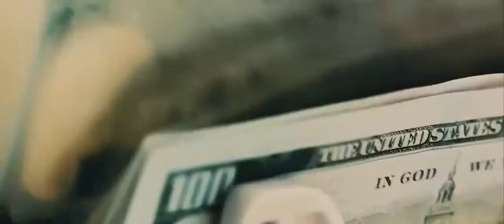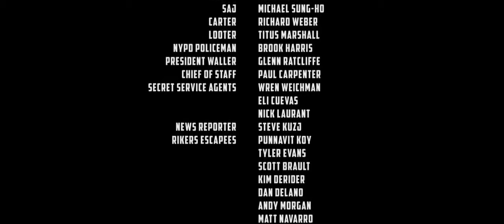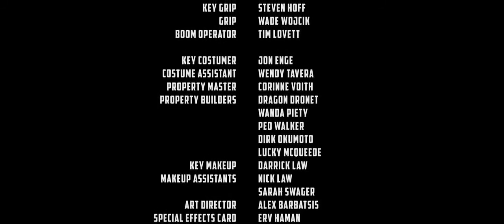Tom Clancy´s The Division - Agent Origins - Echter Film - Live Action Short Film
Tom Clancy’s The Division ist ein MMO-Shooter von Ubisoft. Der Titel ist am 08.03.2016 für PC, Playstation 4 und die XBox One erschienen. Spieler finden sich in einem winterlichen New York wieder, in dem die Menschen um ihr nacktes Überleben kämpfen. Ein Virus wurde freigesetzt, das öffentliche Leben ist zum Erliegen gekommen, die Zivilisation zusammengebrochen. Spieler schlüpfen in die Rolle eines Angehörigen der Spezialeinheit „The Division.“ Vielleicht die letzte Hoffnung der Menschheit … In dem Open-World 3rd-Person-Shooter sammeln Spieler, ähnlich wie in Destiny, Waffen und Rüstungen, erledigen Missionen und versuchen die Welt jeden Tag ein Stück besser zu machen.